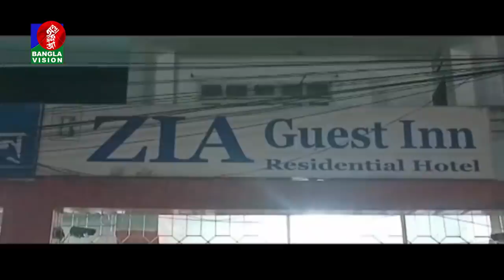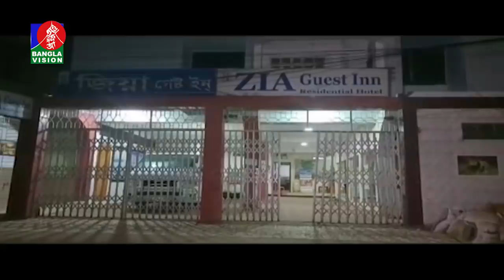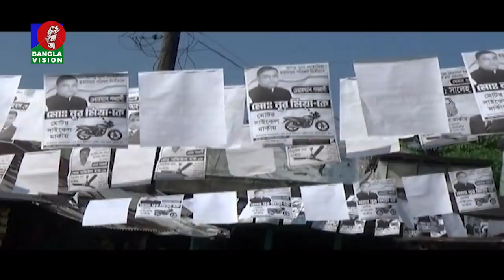সকাল ১০ টার বাংলাভিশন সংবাদ | Bangla News | 24_December_2021 | 10:00 AM | Banglavision News